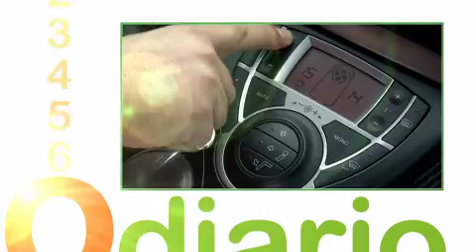Biodiario: buitre negro, especies marinas y ahorro de combustible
Capítulo 163 de la serie Biodiario en el que se trata el entorno del buitre negro, las especies marinas y el ahorro de combustible. Emitida en La 2 de Televisión Española con el apoyo de la Fundación Biodiversidad.